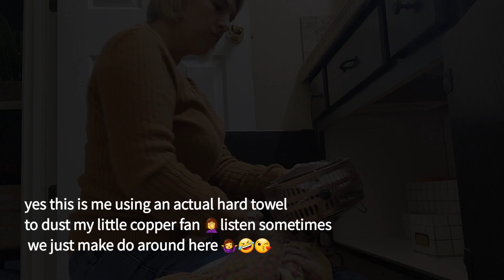TINY TIDY TUESDAY/taming the toiletries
my etsy shop TheHelpfulHomeShop

✨️✨️✨️guest creators✨️✨️✨️

Karen @This Mainer Mom

Welcome to the helpful home. I'm Sunday Dawn and I'm a 45 year old grandma living her best Nana life with her husband of 27 years, her married kiddos and those adorable grandbabies Rosie and Samuel. Here you'll find all of the cleaning, organizating, and clean eating content your little heart desires with a little splash of sass and fun. Not too mention all of the creative endeavors coming out of my little sundrenched studio in the pacific northwest that you can find in my etsy shop linked above. Don't worry I'm still sprinkling in lots of tiny tidies, home whip ups, clean eating recipes and grocery hauls to keep things exciting. So stick around it's gonna be a very productive good time 🥰